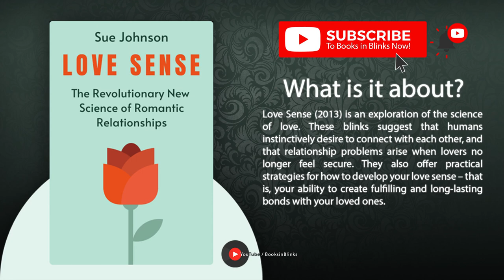Love Sense by Sue Johnson (Free Summary)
The Revolutionary New Science of Romantic Relationships @BooksinBlinks

Love Sense (2013) is an exploration of the science of love. These blinks suggest that humans instinctively desire to connect with each other, and that relationship problems arise when lovers no longer feel secure. They also offer practical strategies for how to develop your love sense – that is, your ability to create fulfilling and long-lasting bonds with your loved ones.

➤ Key ideas in this title:

1. Love, though hard to define, is an essential part of human experience.

2. In an age of social isolation, our love relationships are the primary ones in our lives.

3. Science tells us that humans are designed to mate for life.

4. Being dependent on our lovers improves our well-being and gives us the confidence to explore the unknown.

5. Relationships become strained when partners no longer see each other as their emotional “safe haven.”

6. Clearly communicating fear or anger can help couples rebuild their bond.

7. Healing a relationship is about working together to build a stronger emotional union.

8. Relationships go through different stages, and each one requires that we renew our emotional bonds.